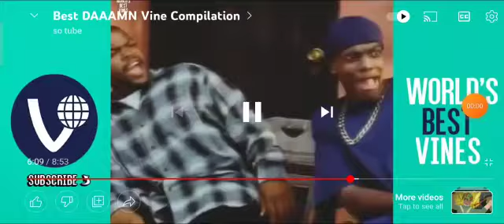Squirrel - Best DAAAMN Vine Compilation